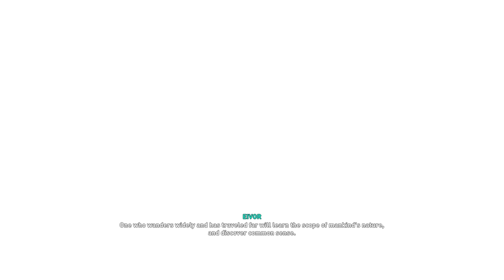Trying to complete Assassins creed valhalla 100% in medium budget laptop...part-6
This video contain gameplay from ubisoft latest assassins creed game..that is ASSASSINS CREED VALHALLA.

I am new on youtube,so i am in learning phase,tell me about quality as i am improving daily on video quality...

The laptop runs game very smoothly at medium settings with game recording software on.. I am only using this laptop for creating content.

this laptop is 3 month old and i have gained a good gaming experience(playing atleast 4 hours daily)..

**if u want to tell me thing to improvise in video,then please feel free to share it in comments.. also tell me which game you want to play in this laptop..

Device name - Acer Aspire A715-41G  ((Aspire 7))

 processor - AMD Ryzen 5 3500H with radeon Vega Mobile Gfx 2.10GHz

RAM--8GB

GPU--NVIDIA GeForce GTX 1650Ti (4GB VRAM)

also i am using red gear pro wired gamepad as controller

                               **game guide**(rygjafylke)

Wealth(14/22)Carbon Ingot -- 06:22
Wealth(15/22)Carbon Ingot -- 10:43
Wealth(16/22)Carbon Ingot -- 13:47
Wealth(17/22)Carbon Ingot -- 23:05 to 25:44
Wealth(18/22)Carbon Ingot -- 27:28
Wealth(19/22)Carbon Ingot -- 29:53
Wealth(20/22)Recurve bow(Ranged weapon) -- 30:08
Wealth(21/22)Carbon Ingot -- 40:32
Wealth(22/22)Carbon Ingot -- 52:31

Mystery(7/13)The plight of the warlock -- 00:43 to 03:13
Mystery(8/13)Elk of bloody peaks -- 04:04 to 05:27
Mystery(9/13)Fly Agaric -- 21:24 to 22:23
Mystery(10/13)A Desperate bounty -- 35:31 to 38:20
Mystery(11/13)A New England -- 41:43 to 48:04
Mystery(12/13)Old man on the edge --48:43 to 51:12
Mystery(13/13)Drengr Defeated(Fafnir's fang spear) -- 55:12 to 58:19

AC Valhalla
Assassins creed